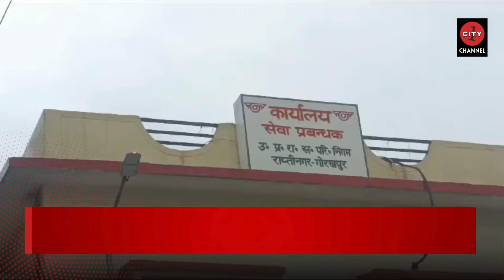गोरखपुर में बेटियों का संघर्ष | रोडवेज की खटारा बसों को दुरुस्त कर रही बेटियाँ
गोरखपुर में बेटियों का साहस और मेहनत एक नया उदाहरण पेश कर रही है। रोडवेज वर्कशॉप में खटारा बसों को ठीक कर रही बेटियाँ अपने आपको सक्षम बनाने के लिए मेहनत कर रही हैं। उन्होंने आईटीआई किया है और परिवहन निगम के राप्तीनगर वर्कशॉप पर बसों के इंजन को दुरुस्त कर रही हैं। इनकी नियुक्ति मानदेय पर की गई है और वे पिछले दो वर्षों से सेवा दे रही हैं। हालाँकि, इन्हें बहुत कम मानदेय मिलता है, लेकिन उनका उत्साह और समर्पण कम नहीं हुआ है।

इस संदर्भ में वर्कशॉप इंचार्ज अजय कुमार ने बताया कि हम बेटियों का काम सपोर्ट करते हैं ताकि उनका मनोबल बढ़ सके। यहाँ चार लड़कियाँ काम कर रही हैं जो बहुत मेहनत और लगन से काम करती हैं। उनके काम को देखकर दूसरे कर्मचारी भी उत्साहित होते हैं। बेटियाँ इस काम से अपने घर का खर्च चला रही हैं और उनके परिवार का भी पूरा समर्थन उन्हें मिल रहा है।

इस संबंध में सिटी वन संवाददाता से बात करते हुए परिवहन निगम के वर्कशॉप इंचार्ज अजय कुमार, अनुबंधित कर्मचारी रीमा चौधरी, गोल्डी सिंह, और मंटू कुमार निषाद ने अपनी बात रखी।

हमारा चैनल स्थानीय और राष्ट्रीय स्तर पर समाज की प्रेरणादायक कहानियाँ कवर करता है। नवीनतम अपडेट के लिए हमारे साथ जुड़े रहें।